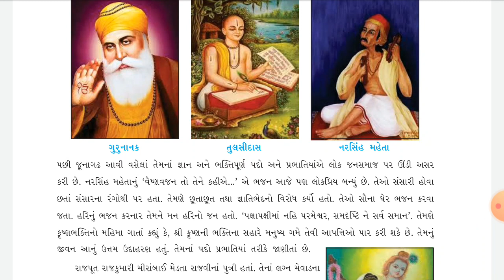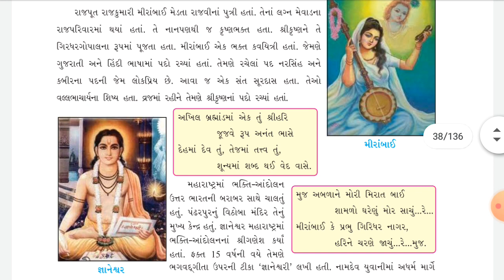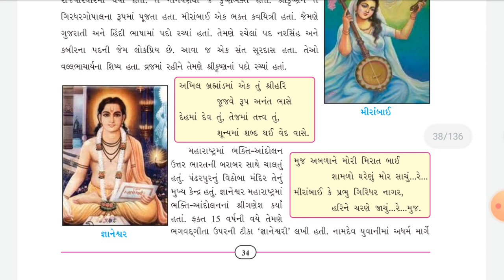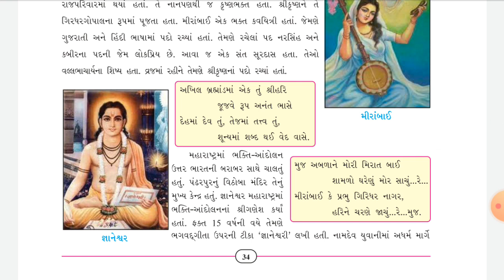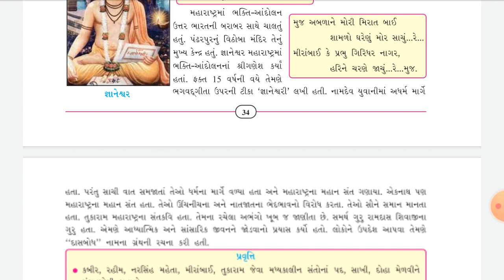Std 7 social science ch 6 part 5 SHREEMAD DAYANAND KANYA VIDHYALAYA JAMNAGAR